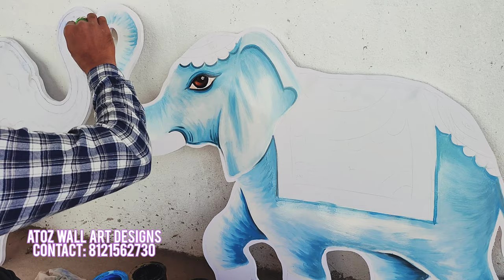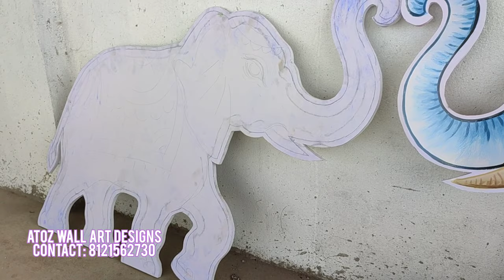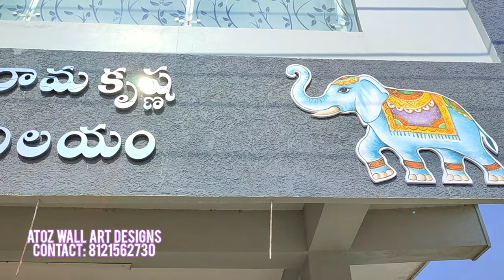wpvc elephent art home elevation design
andhra telangana available
art director: SS PASHA